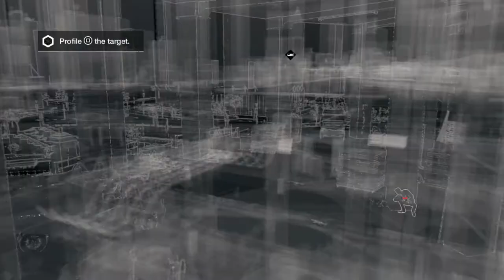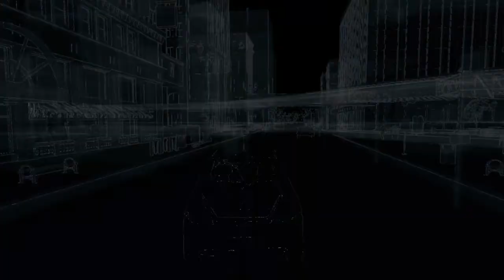WATCH DOGS part 14